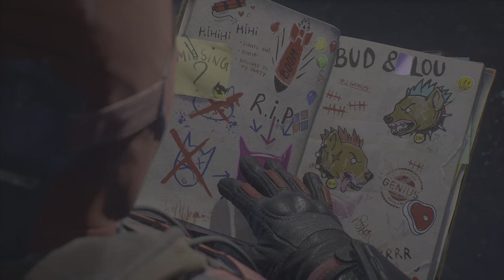GOTHAM KNIGHTS Walkthrough Gameplay Part 4 - Harley Quinn Red Hood